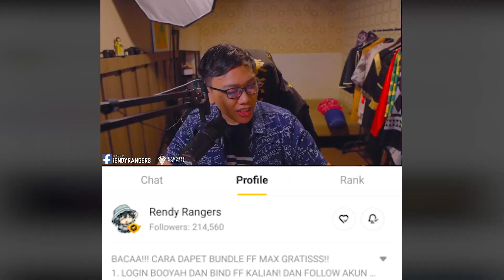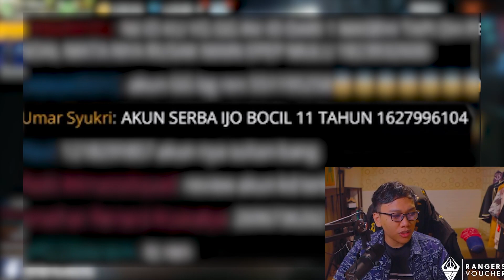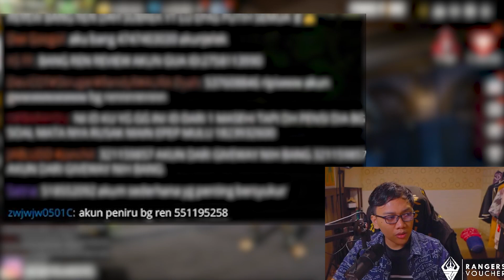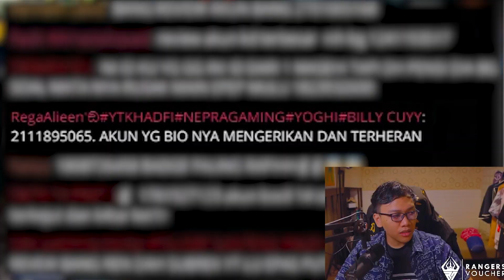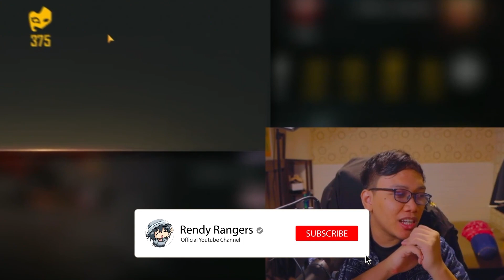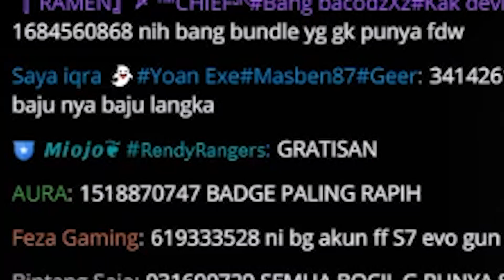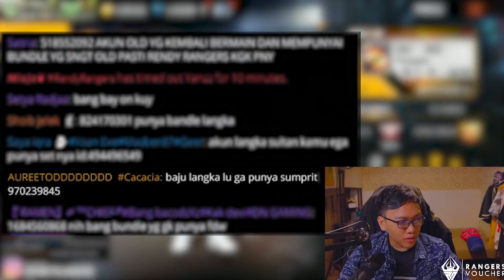REVIEW AKUN SUBSCRIBER YG LANGKA BANGET KATANYA!